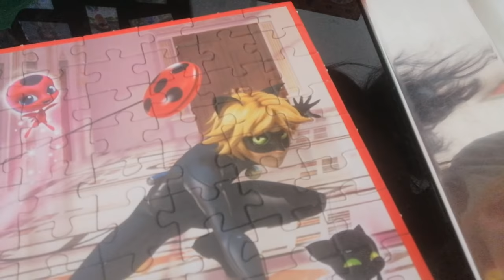VLOG Fase 2 de desescalada | Soy una loca de la limpieza | Arroz al microondas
Amigos os traigo un nuevo vlog, aunque con un poco de retraso, ya que actualmente estamos en fase 3 ya. Espero que os guste!